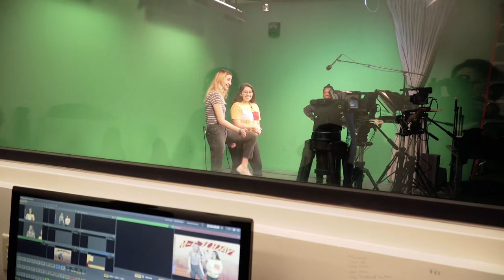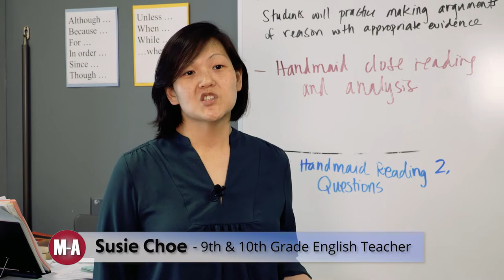Welcome to Menlo-Atherton High School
Here's our brief introductory video showing you what M-A is all about.